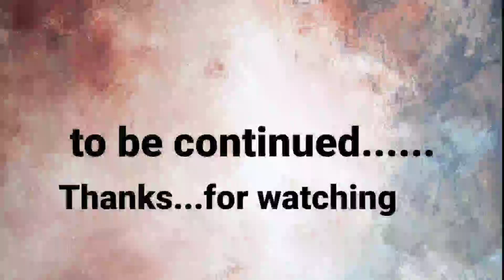RICH DAD POOR DAD Audiobook in Hindi Part-6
In this video you will find a complete summary of rich dad poor dad, it includes each and every chapter of the book. Rich dad poor dad is a personal finance book written by Robert Kiyosaki and is a best-seller. Rich dad poor dad is a must-read for everyone because it offers some key foundational rules that rich people follow. In this video you will get an in-depth detailed summary of Rich dad poor dad. This is not the full summary, I will upload the remaining summary in part 7.

rich dad poor dad audiobook in hindi
rich dad poor dad audiobook in hindi think zero
rich dad poor dad audiobook in hindi part 1
rich dad poor dad audio in hindi
rich dad poor dad audiobook in hindi kuku fm
rich dad poor dad audiobook in hindi pocket fm